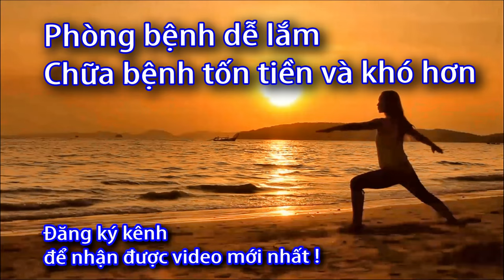Cách cài đặt MÁY ĐO ĐƯỜNG HUYẾT VÀ MỠ MÁU 3 TRONG 1 MULTICAREIN - 0933443680 - Sức Khỏe 60S